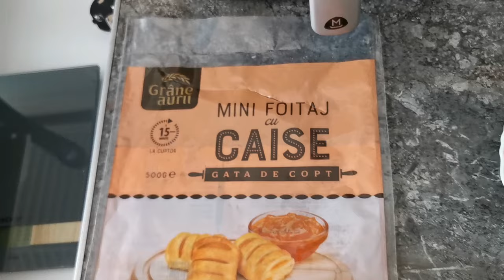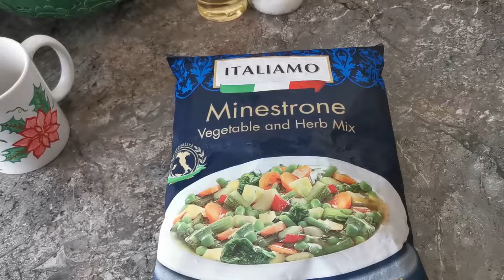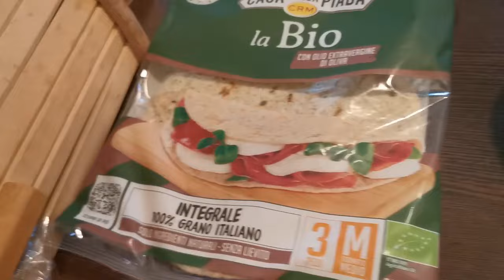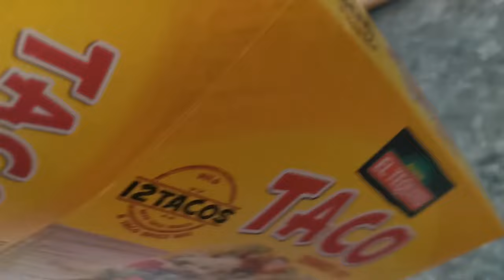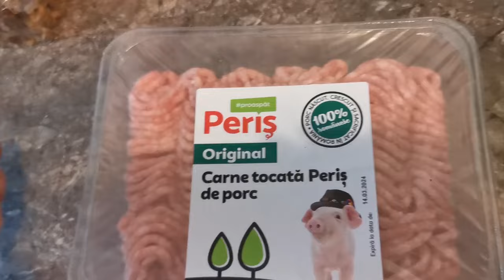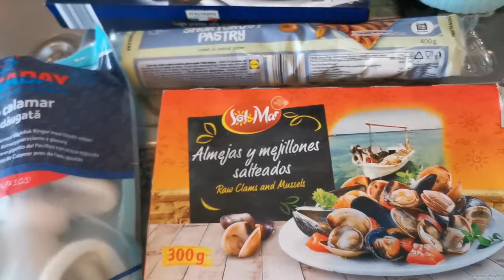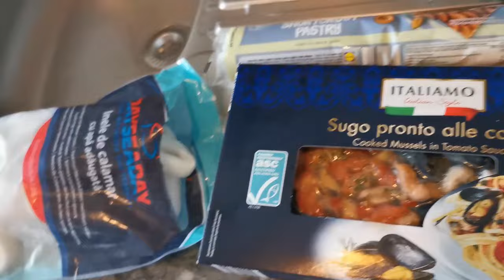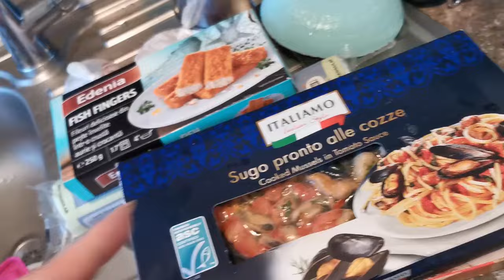Ce am gatit/mancat intr-o saptamana! 04.03-10.03 I What I eat in a week I Weight loss edition